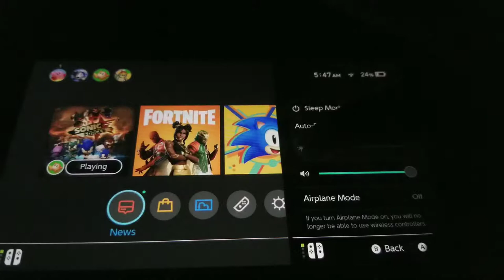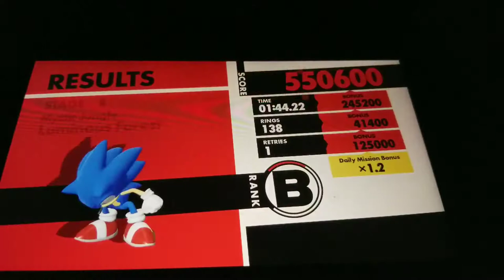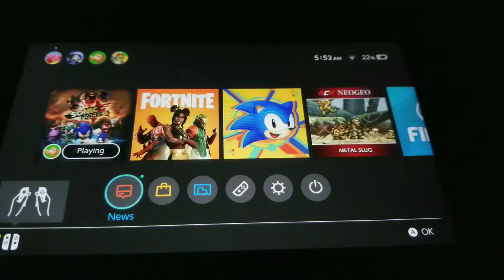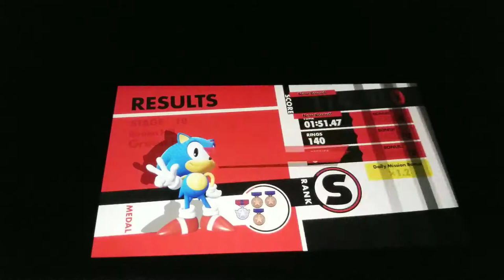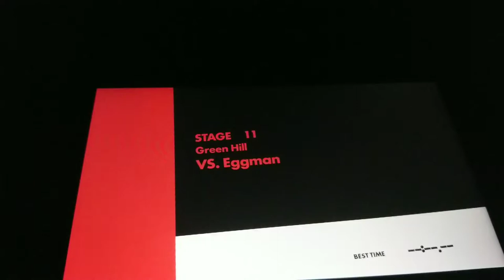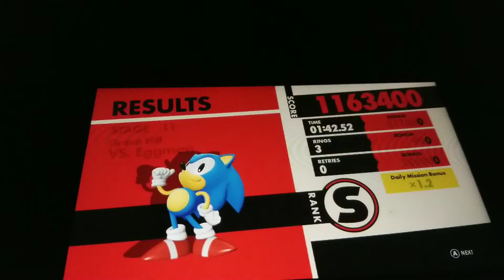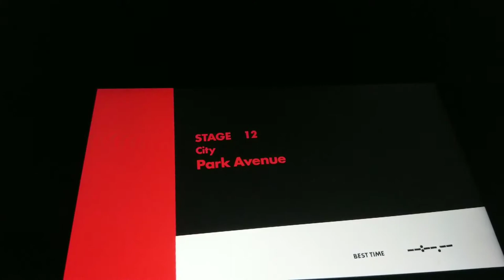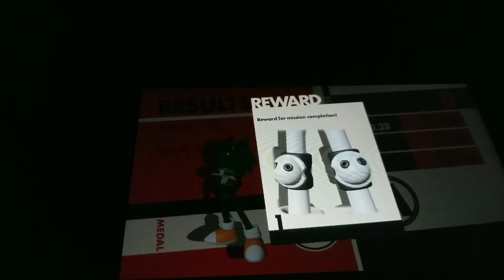Sonic forces #3 Classic/ Modern sonic VS infinite/eggman